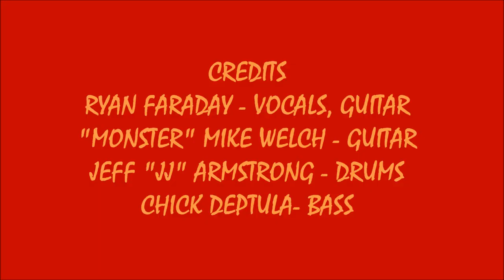COME TOGETHER - RYAN FARADAY & MONSTER" MIKE WELCH (3/24/2019)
LIVE ROCKY ROCKWOOD'S SUNDAY JAM SOUNDS #1 ! ! ! !   COME TOGETHER - RYAN FARADAY & "MONSTER" MIKE WELCH ! ! ! !   RECORDED LIVE AT PLAYERS SPORTS BAR IN ROCKLAND, MA. ON SUNDAY MARCH 24, 2019.